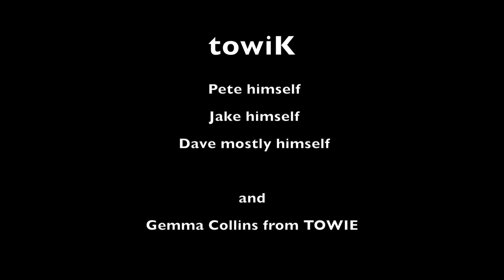Episode 4 (re-edit for mobile phones)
So yeh, SAM SMITH! The record company didn't like us using the song on mobile, happy with PC's so if you want to watch the original you'll need to do it on a desktop computer, but its the same edit, just with different closing credit music.